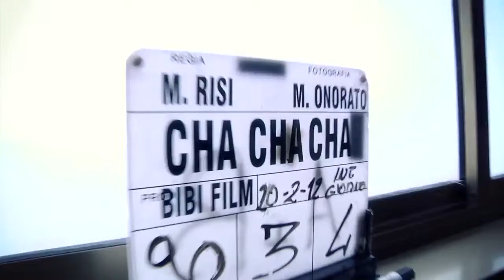Cha Cha Cha - Il backstage del Film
Cliente: Rai Cinema, Bibi Film, Babe Film
Genere: Backstage
Distribuzione: Rai, Coming Soon Tv, Web
Produzione: Bibi Film
Incarico/Prestazione: Montaggio e Post-produzione
Credits: Daniele Santonicola